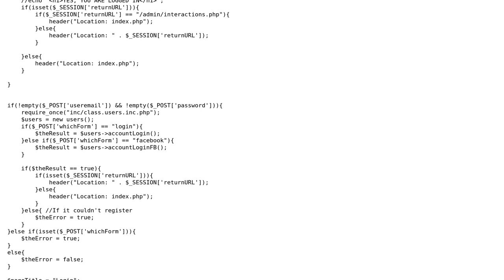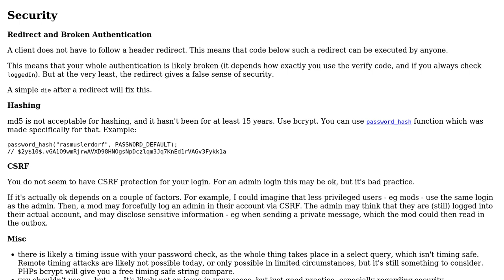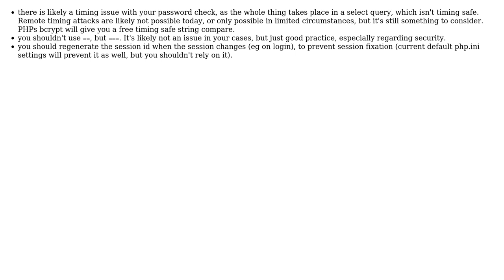PHP Login script getting bypassed allowing access to my admin pages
With thanks & praise to God, and with thanks to the many people who have made this project possible! | Content (except music & images) licensed under CC BY-SA | Music | Images & others | With thanks to user tim user t1gor user Adam R and the Stack Exchange Network Trademarks are property of their respective owners. You are responsible for your own actions.